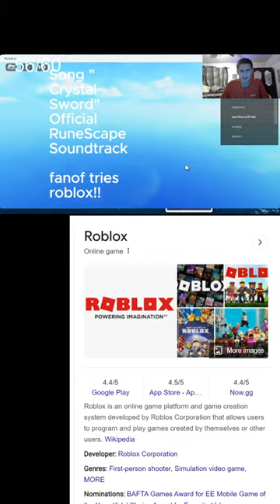fanof tries roblox!!